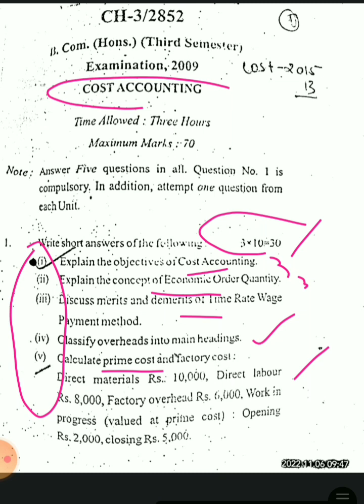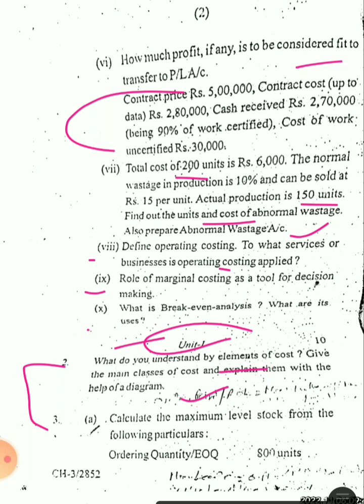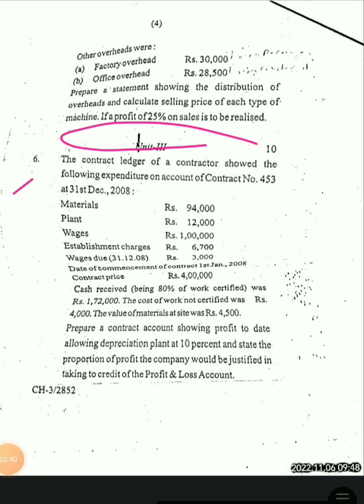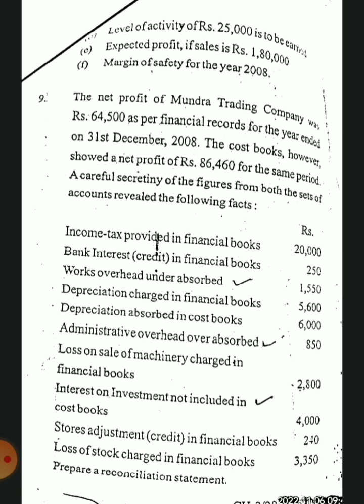B.com(Hons) Question paper of Cost Accounting